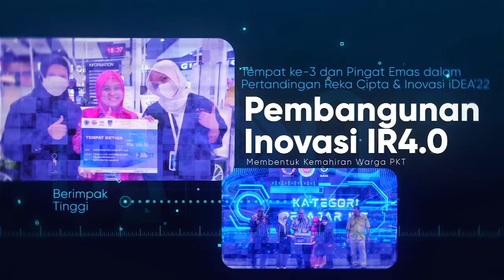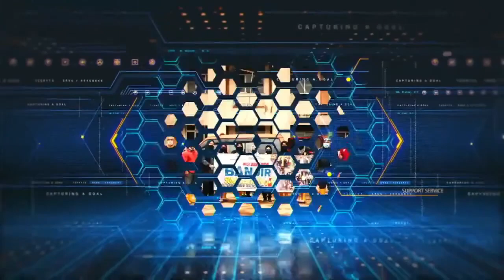VIDEO MONTAJ KONVOKESYEN 2022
Video tayangan montaj sempena konvokesyen tahun 2023